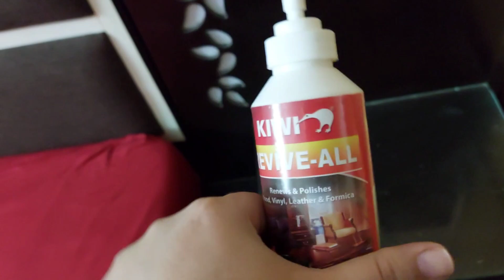Hassan ko park ly ka gy